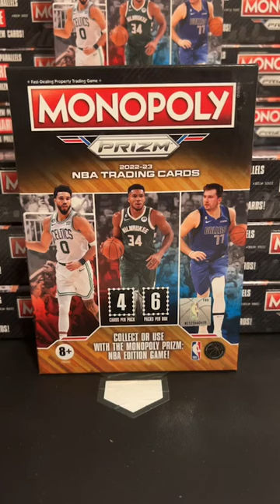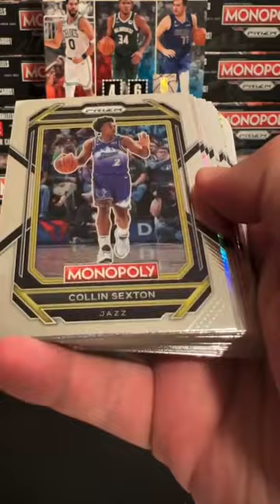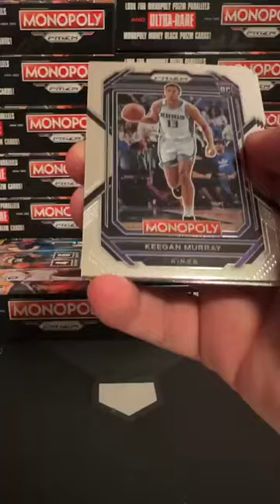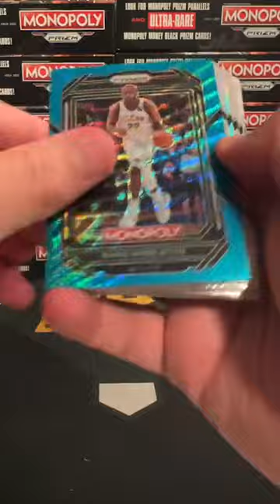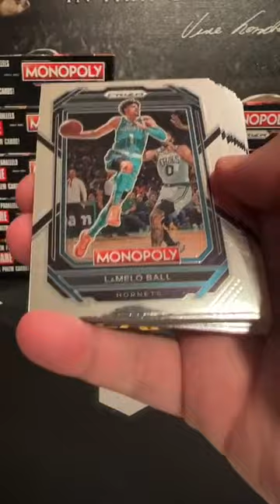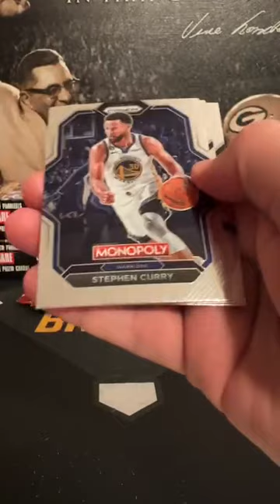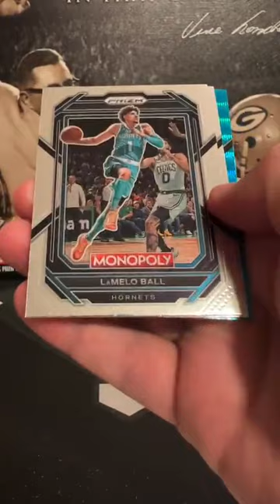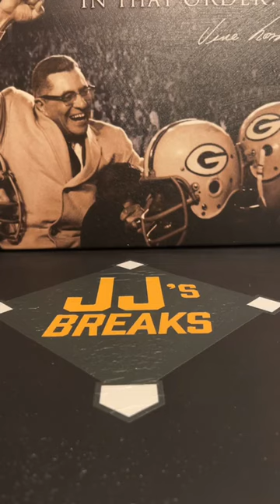2022-23 Prizm Basketball Monopoly 20 Booster Break 9pm 4/22